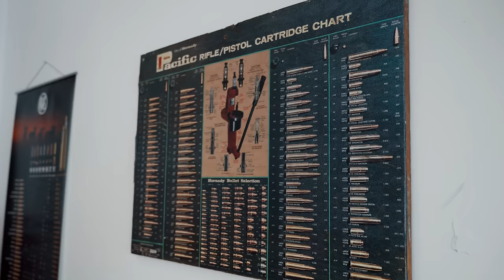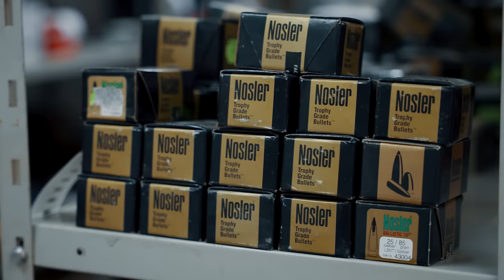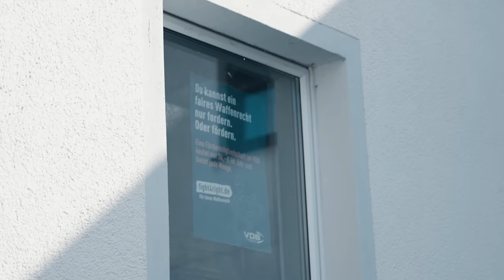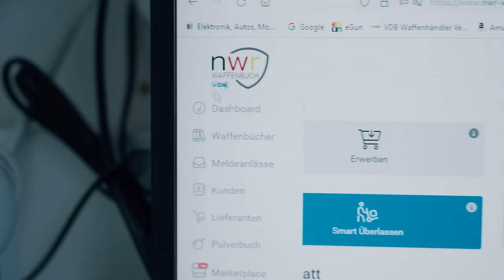1 Tag als Waffenhändler - So ist es wirklich!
Schrotflinten, Pistolen und Präzisionsgewehre: Im Lager der Brüder Schäfer stapeln sich tausende Waffen und Unmengen an Munition. Sie sind Waffenhändler. Um herauszufinden, was ihren Beruf ausmacht, habe ich sie einen Tag lang bei der Arbeit begleitet.  Außerdem war ich auf dem Schießstand, um herauszufinden, was Menschen an Waffen fasziniert.

Vielen Dank an:
Achim und Holger Schäfer
Frank Satzinger

Mein Equipment:
Kameras:

Objektive:
Standardobjektiv auf der Hauptkamera: *
Objektiv an der Vlogkamera: *

Ton:
Mikrofon an der Vlogkamera: *